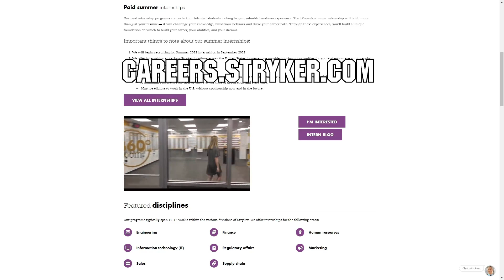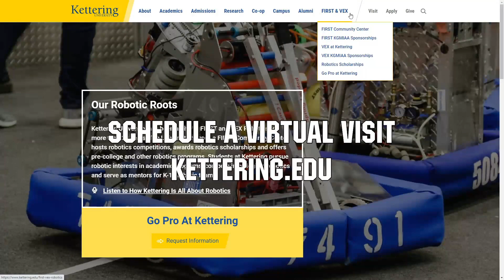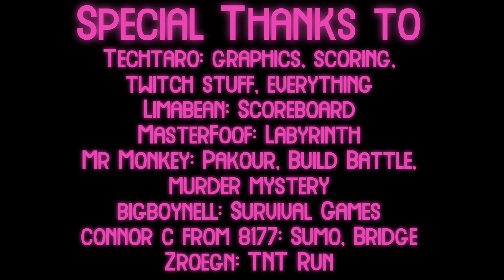FGL Minecraft Tournament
Play in the FUN Gaming League for free with others in FIRST